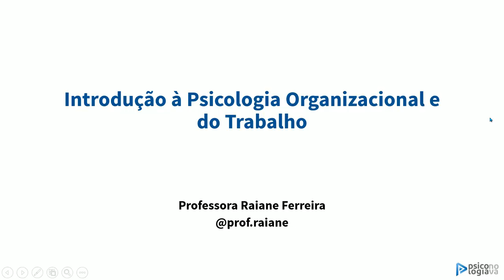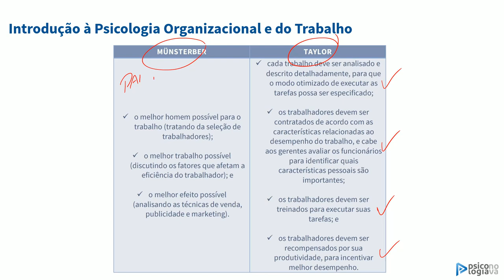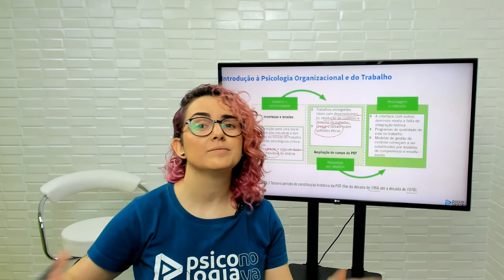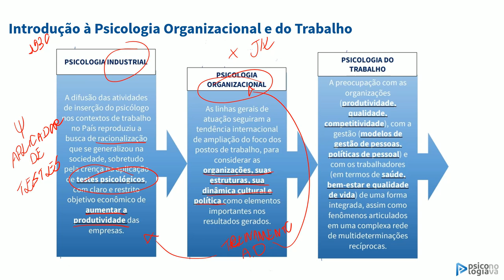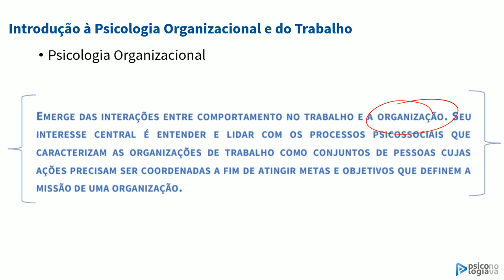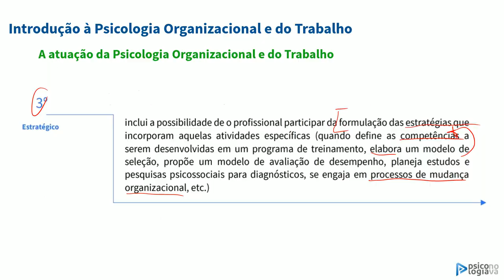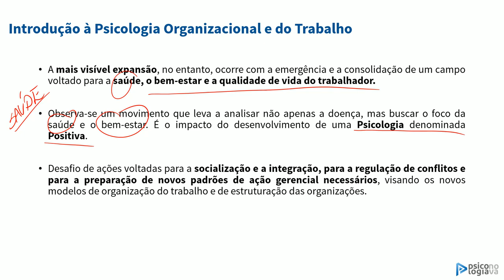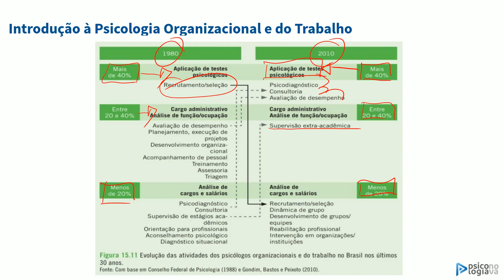Noções Básicas de Psicologia Organizacional e do Trabalho - Professora Raiane Ferreira